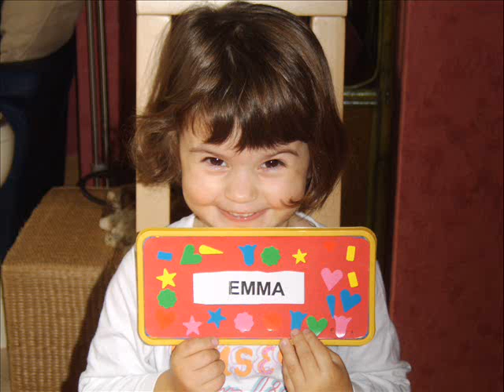Ambre & Emma video